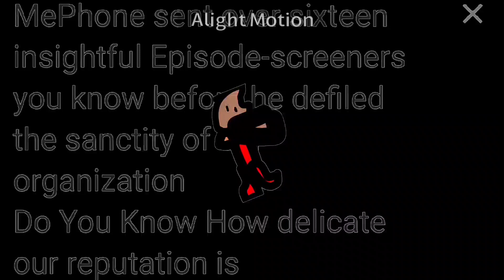Traga Lego Effects In G Major 4